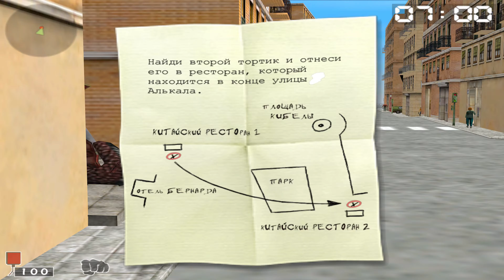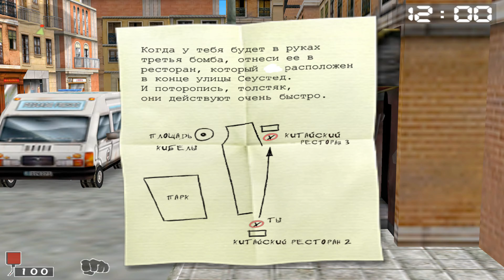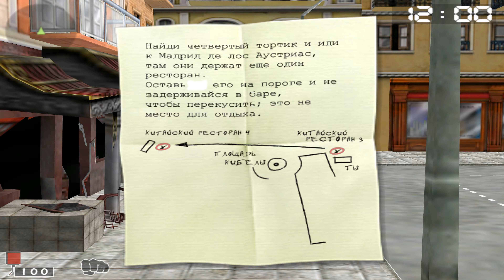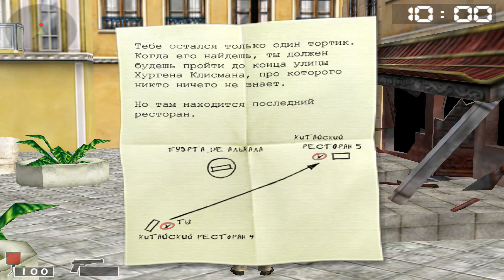Торренте ла бомба Torrente El Juego 06 прохождение walkthrough